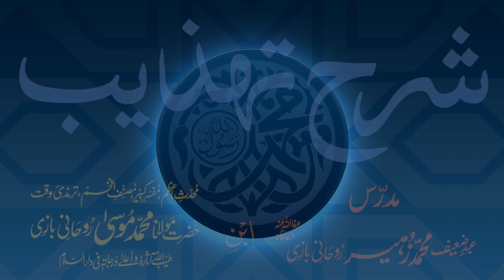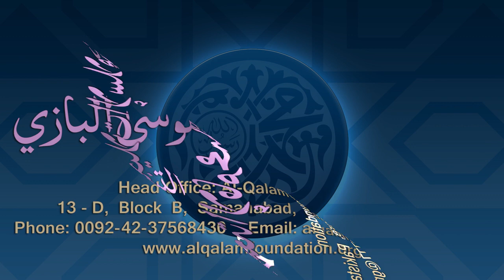Sharh-e-Tahzeeb Dars - 018 - Page - 004 - Maulana Muhammad Zuhair Ruhani Bazi - 16/10/2017